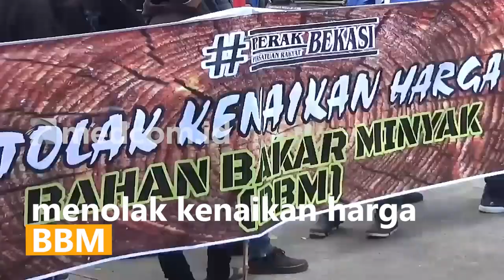Pasca Kenaikan BBM, Buruh dan Mahasiswa Kepung Kantor DPRD Bekasi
Ratusan massa buruh dan mahasiswa di Kabupaten Bekasi, Jawa Barat menggelar aksi demo menolak kenaikan harga BBM. Massa berorasi sambil membentang spanduk penolakan atas kebijakan pemerintah menaikkan harga BBM yang terkesan memberatkan masyarakat.

Menurut peserta aksi, kebijakan pemerintah menaikkan harga BBM dinilai tidak tepat.  Kebijakan tersebut dinilai menyusahkan masyarakat, karena kenaikan harga BBM tentunya akan berdampak pada harga-harga kebutuhan bahan pokok.